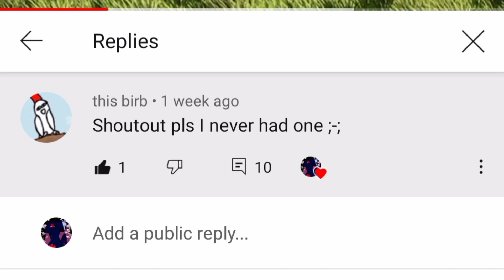Toothless×Light fury #6 (lazy)😐. happy new late year ❤️💜💙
EEEEEEY Happy new late year qwq

hope u guys are gonna have a good year :P

Lol next part is coming soon UwU

sorry if this is lazy :P